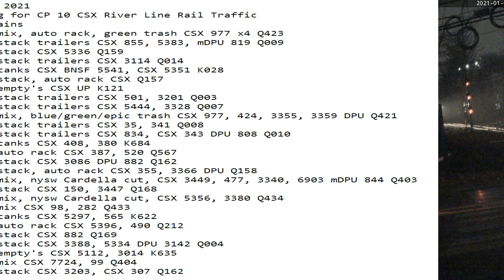January 4 2021 24 Hrs CSX Trains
24 Hrs trains
01:04 nb mix, auto rack, green trash CSX 977 x4 Q423
01:39 nb stack trailers CSX 855, 5383, mDPU 819 Q009
02:00 nb stack CSX 5336 Q159
02:46 sb stack trailers CSX 3114 Q014
04:46 sb tanks CSX BNSF 5541, CSX 5351 K028
05:56 nb stack, auto rack CSX Q157
06:12 nb empty's CSX UP K121
07:09 nb stack trailers CSX 501, 3201 Q003
07:23 nb stack trailers CSX 5444, 3328 Q007
08:08 sb mix, blue/green/epic trash CSX 977, 424, 3355, 3359 DPU Q421
08:25 sb stack trailers CSX 35, 341 Q008
08:51 sb stack trailers CSX 834, CSX 343 DPU 808 Q010
10:09 sb tanks CSX 408, 380 K684
10:20 nb auto rack CSX 387, 520 Q567
11:04 sb stack CSX 3086 DPU 882 Q162
12:50 sb stack, auto rack CSX 355, 3366 DPU Q158
14:12 sb mix, nysw Cardella cut, CSX 3449, 477, 3340, 6903 mDPU 844 Q403
14:29 sb stack CSX 150, 3447 Q168
14:38 nb mix, nysw Cardella cut, CSX 5356, 3380 Q434
16:42 sb mix CSX 98, 282 Q433
17:36 sb tanks CSX 5297, 565 K622
19:13 sb auto rack CSX 5396, 490 Q212
19:24 nb stack CSX 882 Q169
20:12 sb stack CSX 3388, 5334 DPU 3142 Q004
21:52 nb empty's CSX 5112, 3014 K635
22:07 nb mix CSX 7724, 99 Q404
23:36 sb stack CSX 3203, CSX 307 Q162